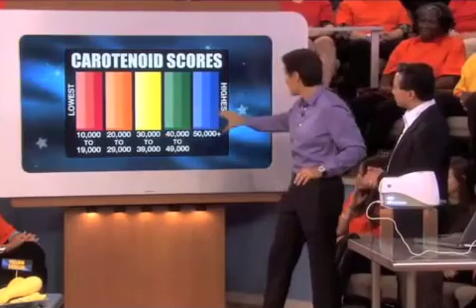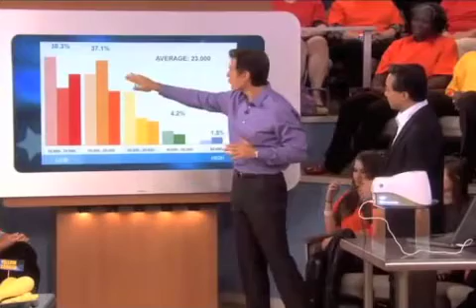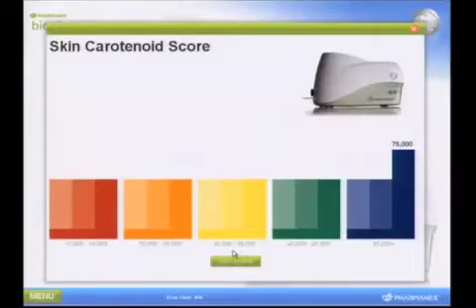Dr Oz Show Prevent Cancer By Measuring Antioxidants Level - Pharmanex Biophotonic Scanner 30 Seconds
Constructive Lifestyle Change Happens when you know answer to following questions:
- Do you know your cancer fighting antioxidant level  by Pharmanex Scanner in 30s?
- Do you know your health score?
- Do you know why high antioxidant level in your body help offer high protection to your DNA?

It's a revolutionary tool developed by Pharmanex to measure the Carotenoid Antioxidant levels in your skin-and prove the effectiveness of your supplements in improving your overall antioxidant health.

Secret Technology Weapon for Preventing  Chronic Disease:
-The first step to prevent Chronic Disease is measuring Antioxidant.

Introducing Proactive Innovative Pharmanex S3 BioPhotonic Scanner, the leading innovation in antioxidant detection. In just 30 seconds, you can know your anti-oxidant status.

As part of Pharmanex® BioPhotonic Scanner S3 Product distributor we are committed to improving health and we believe the best approach is to be proactive.  We know that consumption of Fruits and Vegetables or Plant-based supplements from Pharmanex improve Carotenoid Antioxidants:
Help promote wound healing
Decrease risk of diabetic complications
Decrease inflammation
Improve nerve function and circulation
Maintain good eye health
Decrease risk of macular degeneration
Decrease risk of cataracts
Decrease risk of glaucoma

There is also strong evidence that abundant carotenoid antioxidants can:
Slow the aging process
Improve immune function
Decrease risk of cancer
Decrease risk of heart disease
Decrease risk of Alzheimer’s
Improve skin, hair, and nail health

Harvard, Yale University Study and the Dr. OZ discussed the importance of abundant antioxidant levels. However, measuring antioxidant levels in the blood cost between $300-$500. The Pharmanex® BioPhotonic Scanner S3 is measuring non-invasive  antioxidant from Palm Skin in fraction of cost.

Pharmanex team invested in a technology that is more accurate than blood and allows you to receive a non-invasive measurement of your carotenoids antioxidant levels. We can easily monitor your levels on a routine basis so you can work on improving your score with proper nutraceuticals, diet, and lifestyle.
We are committed to your optimal Lifestyle Change that matches your expectations and schedule.  As part of your SelfCare comprehensive 3 months plan, we are recommending following steps
Step 1: Please Click this link to Register ] as my Member to provide you with Free Consulting Lifestyle Change and support.
Step 2: In order to find out “What's your Antioxidant Number?” please send me Email: with subject: “Request for Antioxidant Scanning” preferred city for scanning or if you share your address. If you live in San Diego I will setup an Appointment and meet with you  otherwise  we will find out closest  Scanner Operator and most convenient place that they have Pharmanex® BioPhotonic Scanner for you to be scanned and then I will reply to your Email with information.
Step 3: After you are scanned please forward your Scanned Email Result, Current Lifestyle and your tolerance level to change and your goal to improve Antioxidant Screening  Number between 60 to 90 days.
Step 4: After we receive your scan result based on your preferred lifestyle, short term and long term goals we will recommend different Supplements or Lifestyle Change Or Combination of Supplements and Lifestyle Change that matches your priority and expectations.
What are 360 Degree Proactive Today and Tomorrow Technologies for Following Objectives:
What is the next generation technology to help millions of children with obesity problem? Today, about one in three American kids and teens is overweight or obese, nearly triple the rate in 1963. Among children today, obesity is causing a broad range of health problems that previously weren’t seen until adulthood.
How do we plan to be proactive to Prevent OR Reverse OR Decrease Rate of Metabolic Syndrome, Blood Pressure, Childhood Obesity, type 2 diabetes, Cancer, Cardiovascular disease and Obesity? Introducing Proactive Innovative Pharmanex S3 BioPhotonic Scanner
How do we define Proactive  Healthcare Business Services?
How do we increase our Longevity with higher Quality of Life?
How do we increase our real wealth by enhancing our health?
What should we expect from 5G Mobile Technology regarding healthcare(5G standards for early 2020s)?
What is constructive business change model?
CHALLENGES:
CHALLENGE 1 “Today, about one in three American kids and teens is overweight or obese, nearly triple the rate in 1963.”
CHALLENGE 2 “More than 29 million Americans have diabetes; 1 in 4 doesn’t know” CDC U.S. Government
CHALLENGE 3 Cancer Strikes 1 in 2 Men and 1 in 3 Women
CHALLENGE 4 America's Heart Disease Overweight & Obesity Burden